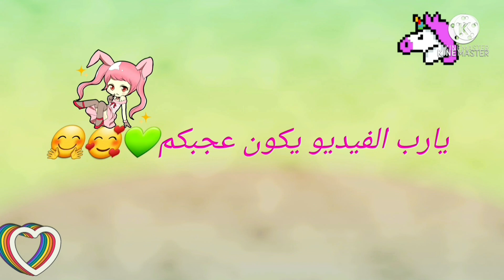اطفال الشوارع 👧🧑- توكا بوكا- تحديث الأثاث والأطفال- سجدة- عائلة عمر-ملجا أيتام ميس نورا